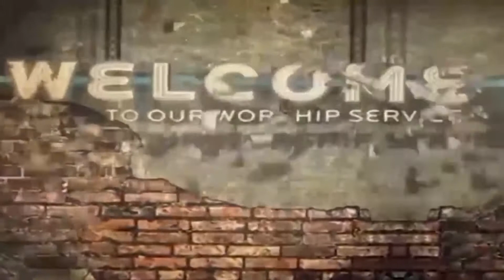నీ కష్టార్జీతము నిలవాలంటే? | Brother D. Param Jyothi | Moksha Margham